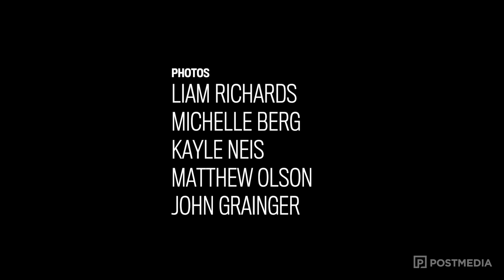Check out the week’s best StarPhoenix photos (June 8-14)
The best StarPhoenix photos from the week of June 8-14.